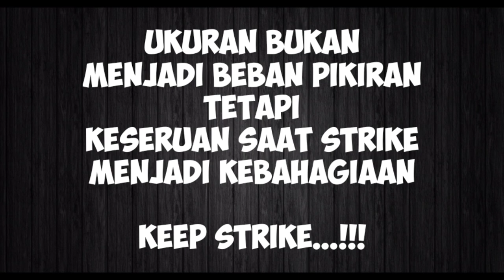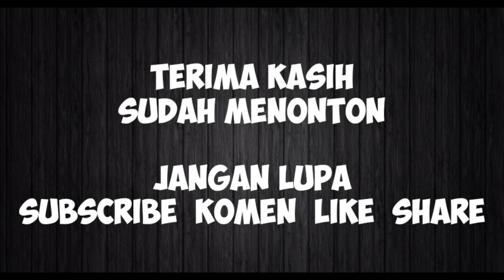Mancing Baronang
mancing baronang target trincik power
seru juga mancing baronang dg size kecil tapi punya power lumayan kuat, berhabitat di batu karang dan berarus deras/kencang...

klik icon 👍🏻
isi kolom komentar, biar kita saling kenal
klik juga tombol loncengnya, utk notif video baru yang seru ... ok 😊😊

follow juga fans page FB & IG
Xplore Spot Mancing

piranti :
tegek borderless glp 720
senar big game 0.40
garong 6 kail size 12
garong matahari 8-10 kail size 12
pelampung celup hand made